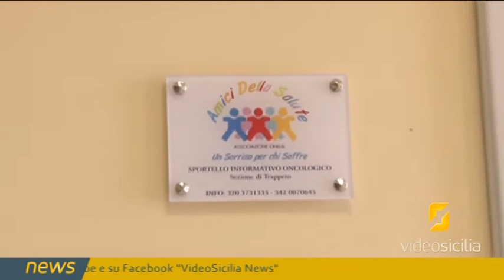Amici della salute inaugura uno sportello a Trappeto (PA)